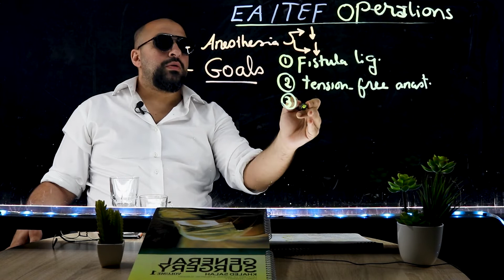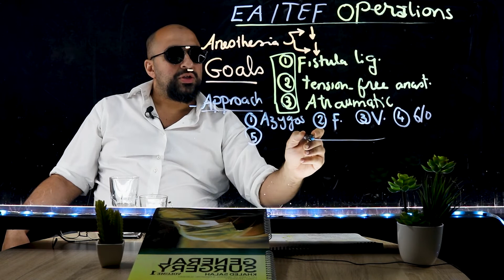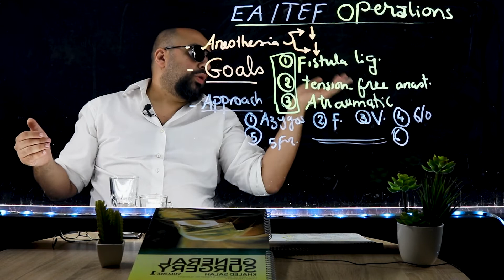Ep 8 - EA/TEF - Goals and Approach of Surgery || Dr.Khaled Salah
Goals and approach of surgery- Khaled Salah

kurt yusi,trauma,surgeon,surgery,spartanburg regional,medical group of the carolinas